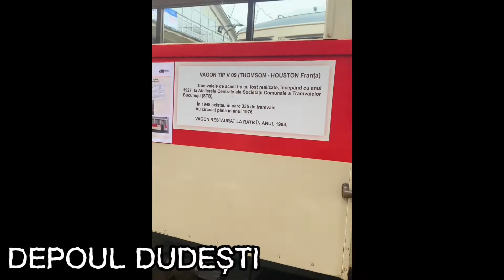ZIUA PORȚILOR DESCHISE LA DEPOUL DUDEȘTI + MUZEUL STB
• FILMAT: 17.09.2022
• FILMAT ÎN: DEPOU DUDEȘTI & MUZEU STB
• DIN PĂCATE NU AM REUȘIT SA FILMEZ LINIILE GREEN LINE
• Timeline:
00:00 INTRO/ÎNCEPUTUL
00:07 ZIUA PORȚILOR DESCHISE
00:09 DEPOUL DUDEȘTI
02:15 Vizită la MUZEUL STB
03:24 Traseele de autobuz “GREEN LINE”
04:27 FINAL/OUTRO